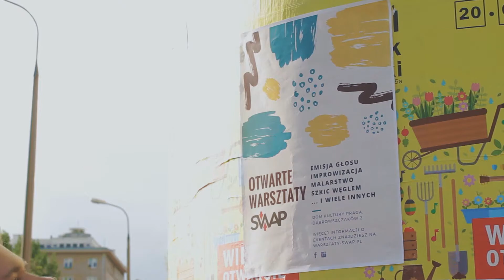SWAP - Zwolnieni z Teorii - PITCH CONTEST supported by Coca-Cola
Film promujący projekt: Spontaniczne Warsztaty Artystyczno-Praktyczne w ramach olimpiady Zwolnieni z Teorii. Dziękujemy wszystkim za udział i zapraszamy na nasz fanpage:

Gdzie możecie znaleźć zapisy na najbliższe organizowane przez nas warsztaty i zgłosić się jako prelegenta.

Jest to druga wersja filmu, z poprawionym dźwiękiem i obrazem.